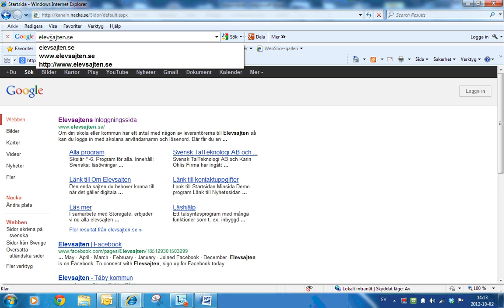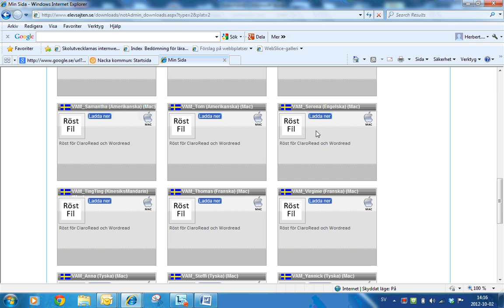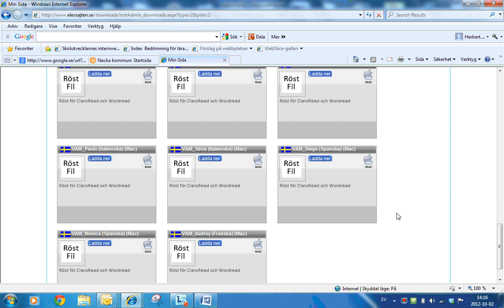Nedladdning från Elevsajten.se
Våra kommunlicenser